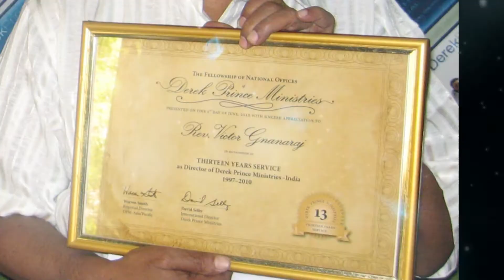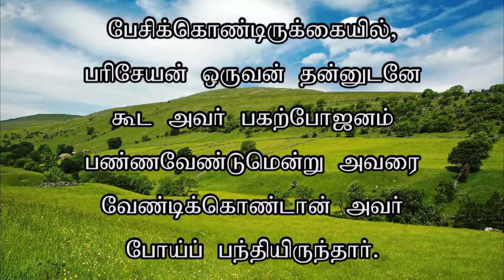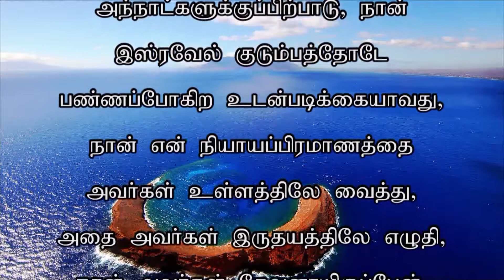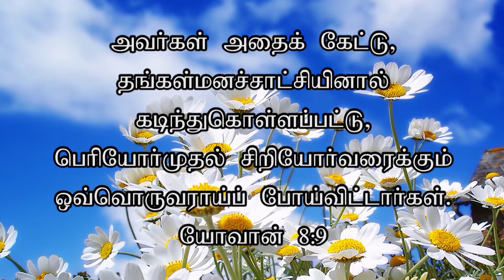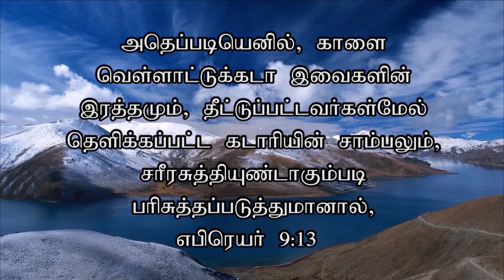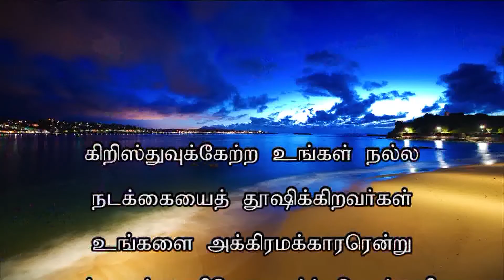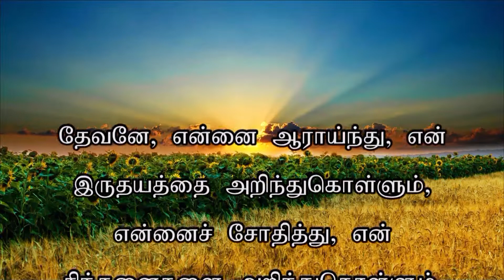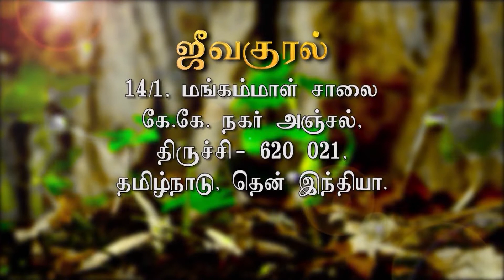மனச்சான்று ஆன்மாவின் கண் | Tamil christianmessage | Rev.Victor Gnanaraj | ZFT Church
About the speaker - Rev. Victor Gnanaraj:
Rev. Victor Gnanaraj’s was a man of the Word. He was also the Director of Rhema Media Centre. He holds a Bachelor of Divinity degree at Daystar University in Nairobi. He was a successful Publisher, Writer, Professor, Bible teacher, Visionary and a Preacher. He has extensively travelled to all continents carrying the ‘Rhema’ and the ‘Revelation’ empowering the body of Christ. The Lord was with him, and confirmed his teachings with ‘signs and wonders’. He was promoted to glory in the year, 2018 passing the mantle and the baton to his daughter, Rev. Elsie Daniel and his son-in-law, Pr. Daniel Prabakaran.